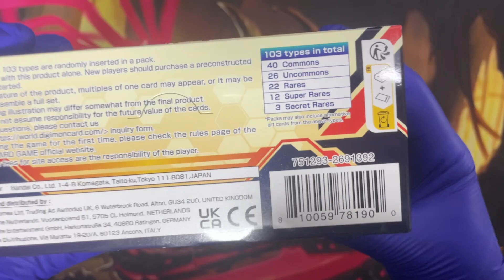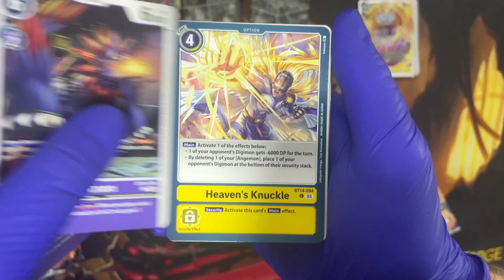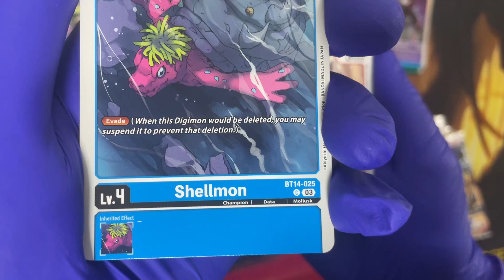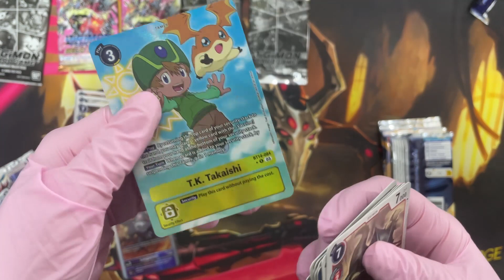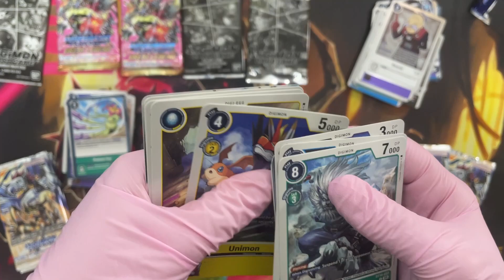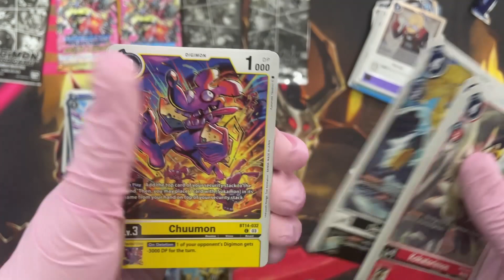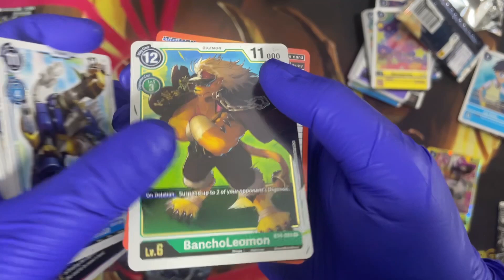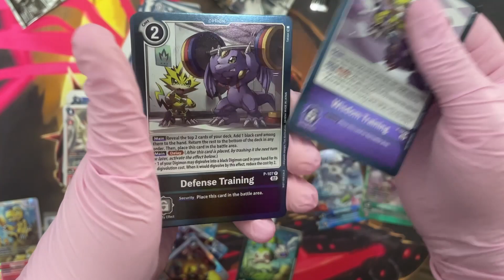Digimon TCG Blast Ace [BT14]: Buscando Secretas y Artes Alternativos!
Esta caja tira de nostalgia por el contenido que nos trae, sobre todo para los seguidores del primer anime. Además, está repleta de artes alternativos muy potentes, como podréis ver en el video...
Así que, sin más rodeo... disfrutad del vídeo!

PROMO
Recibe un par de eurillos de bienvenida para nuevos usuarios a través de nuestro link en
CardTrader código: ELARCONDELOSTCG